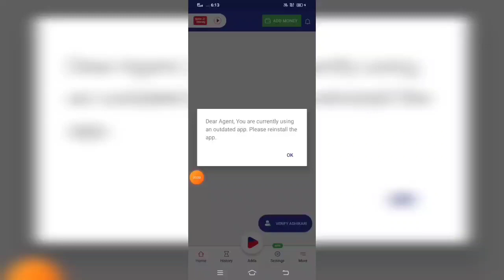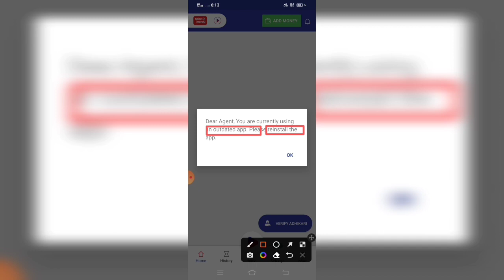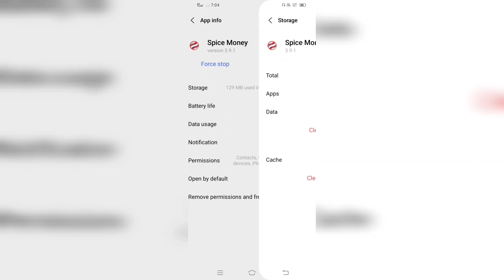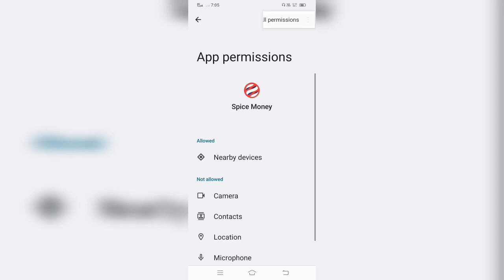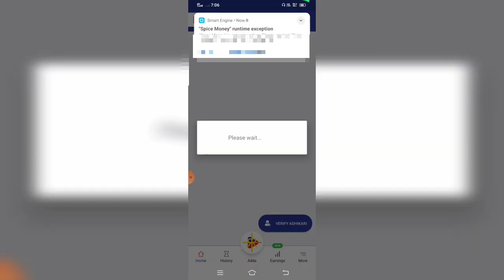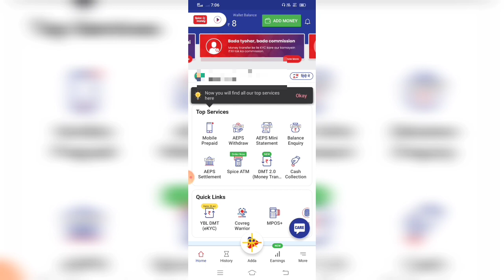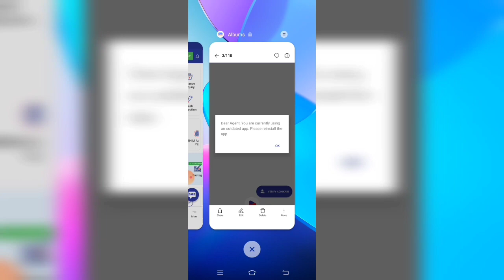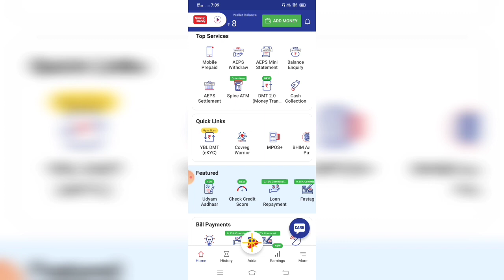Spice money Dear Agent You are currently using an outdated app Please reinstall the app